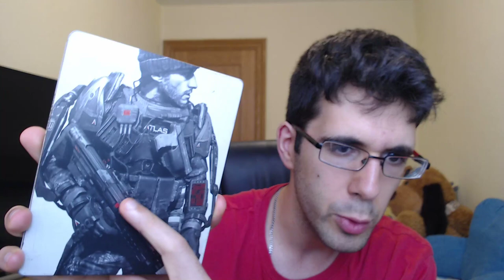UNBOXING | FIGURA DE GOKU + COD: ADVANCED WARFARE (STEELBOOK)